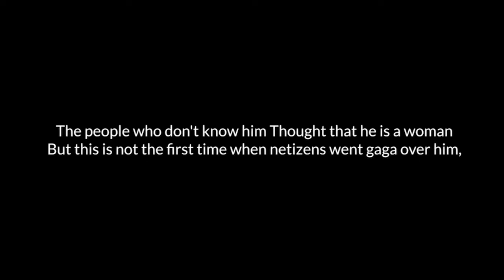IPL 2020 | Umpire Paschim Pathak's 'Rockstar' Hairstyle |Memes Rain on Social Media.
This video is about the umpire Pashchim Girish Pathak.
As Sunrisers Hyderabad took on Kolkata Knight Riders in Abu Dhabi,
In match 35 of the IPL 2020, one of the onfield umpires became the center of attraction, because of his hairstyle.